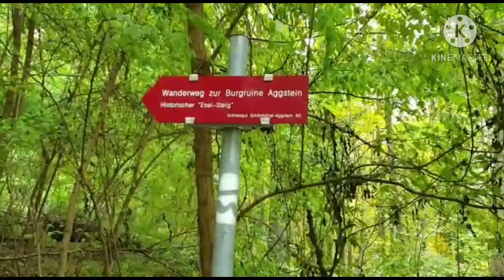Burg Aggstein Austria Mhehans mix channel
Mhe-Hans mix channel

travel vlog,top 10,beautiful places,exploring the beautiful places

london travel guide,zell am see,let's get rich,sightseeing,sightseeing sally,sightseeing log ffxiv
Trip to Aggsteinburg/Castle  Part 2,Mhe-Hans mix channel